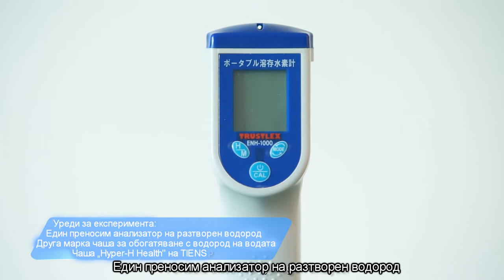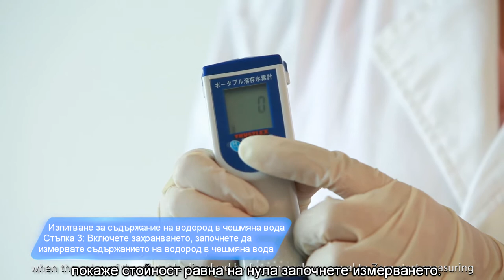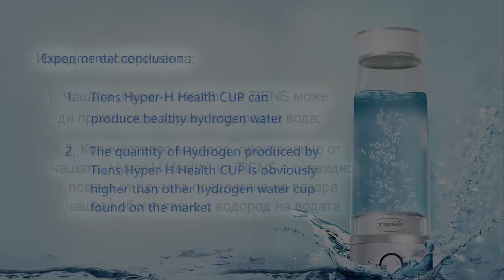Hyper H Cup Experiment video with BG subs.